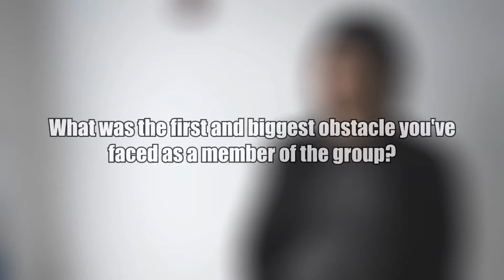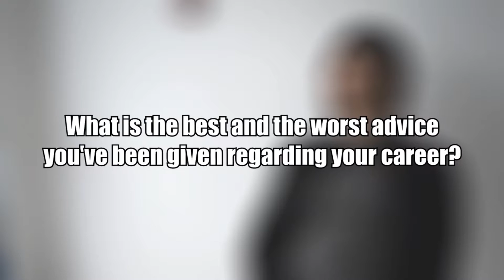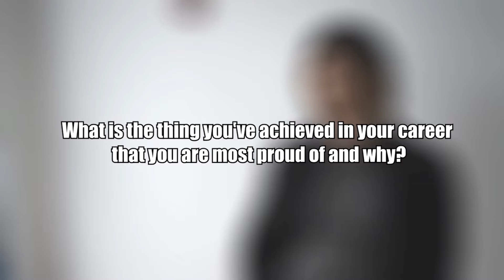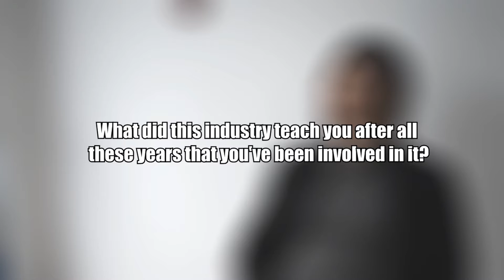Musician Talk with Nothing More